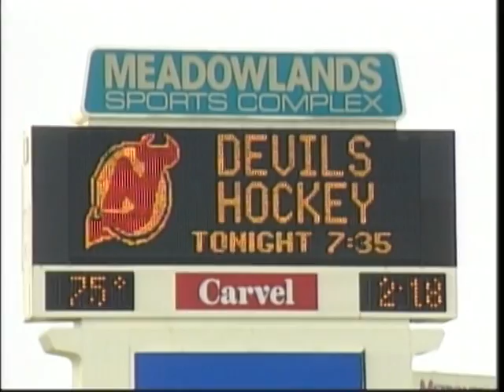New Jersey Devils "Yanni Video"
Game entertainment video of the NJ Devils.